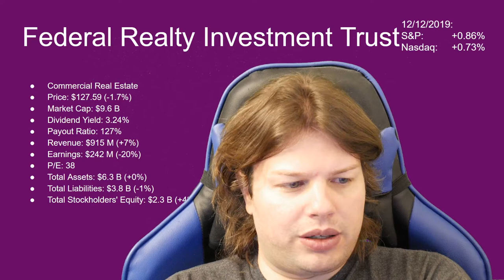Federal Realty Investment Trust (FRT) Stock Analysis | Dividend Aristocrats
We're gonna have a look at what may be the most boring of the dividend aristocrat stocks. Right off the bat we have a market cap of $9.6 Billion, which for a company that raised dividends for 25 years isn't great. The dividend of 3.24% is also not great, the P/E of 38 is also not great, the 20% drop in earnings is also not great. The balance sheet is quite decent with $2.3 Billion. That obviously doesn't save this stock.